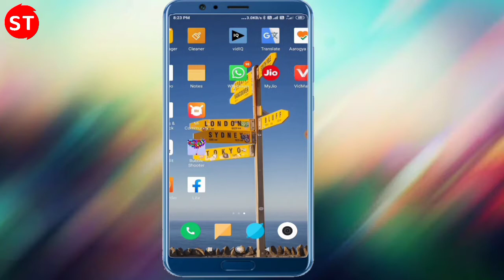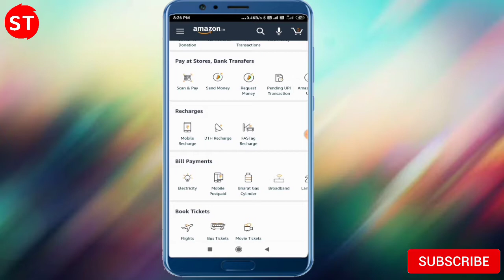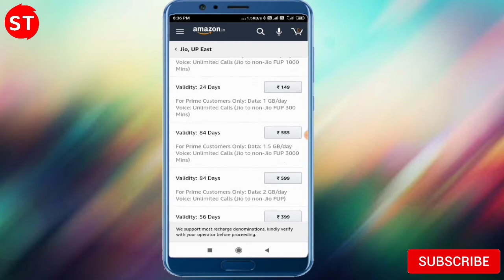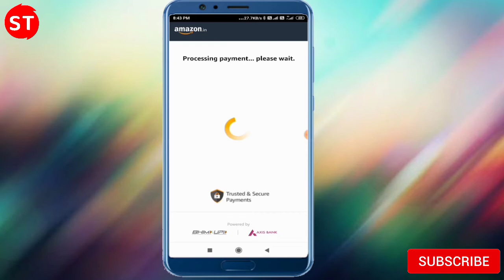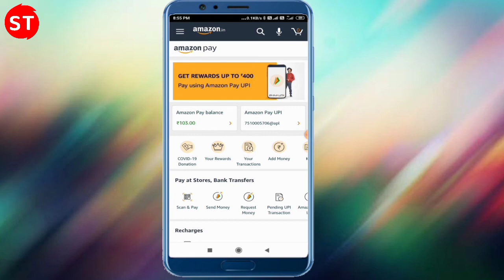Amazon se recharge kare ne par 50 rupaye ka cash back | 149 ka recharge 99 rupaye me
Hello everyone friend
Aaj ke es video me hamne bataaya hai ki Amazon se recharge kare par 50 rupaye ka cash back ka labh uthaaye.
149 ka recharge 99 rupaye me, 199 ka recharge 149 rupaye me, 298 ka recharge 248 me, 555 ka recharge 505 rupaye me.